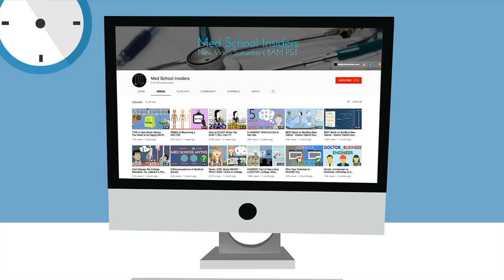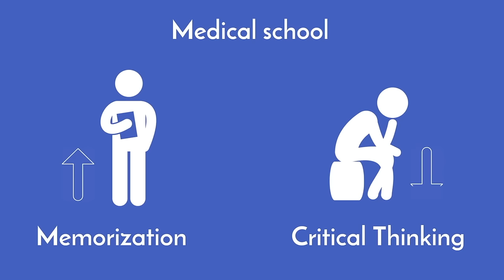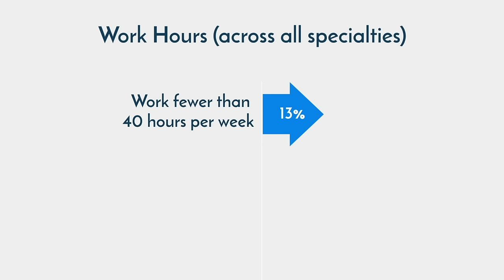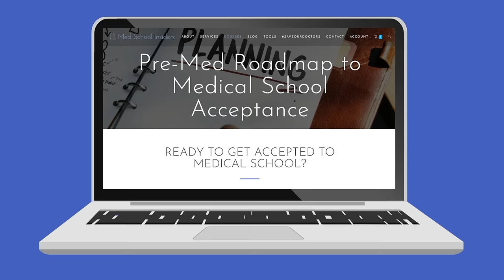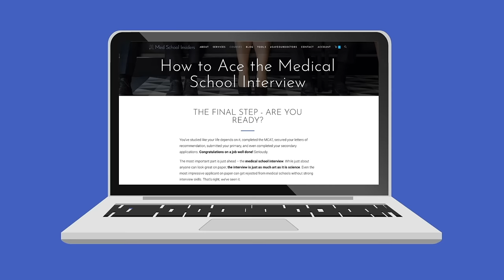DO NOT go to MEDICAL SCHOOL (If This is You)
DO NOT go to medical school if you identify with these 4 factors. Med school is a long and arduous journey. If you're going to become a doctor because your parents want you to, if you don't like working with people, if you aren't ready to commit to the hard work for years on end, or if medicine isn't your main focus, then reconsider your decision.